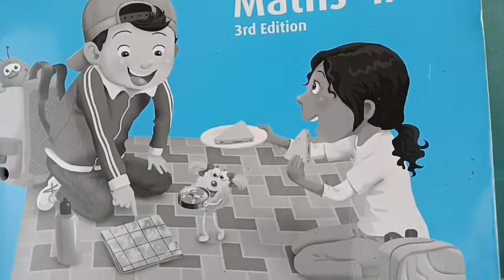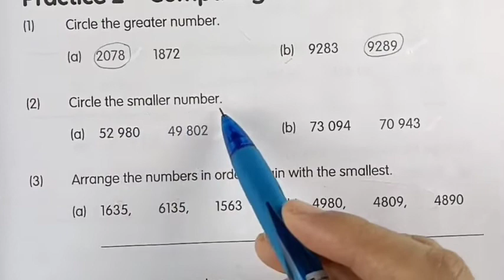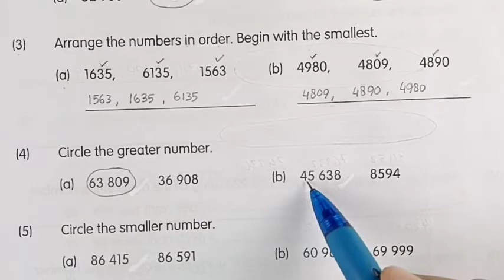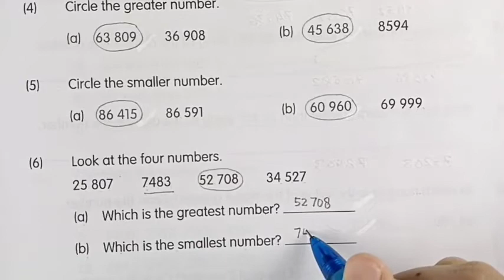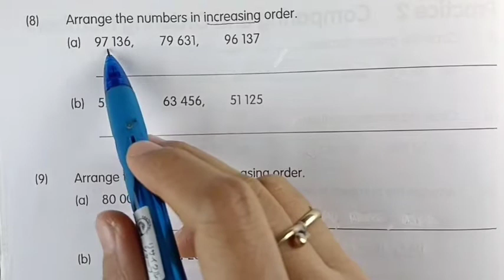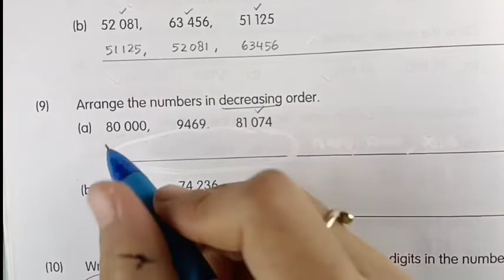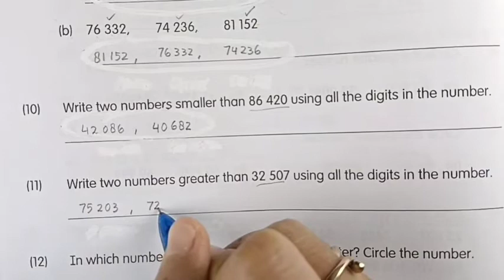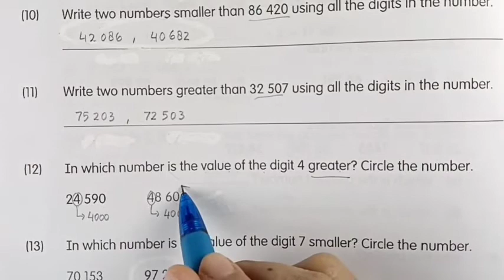Workbook My Pals Are Here Maths 4A (3rd Edition) - Practice 2 Comparing & Ordering Numbers page 7~8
Kunci jawaban Workbook My Pals Are Here Maths 4A (3rd Edition) - Practice2 Comparing & Ordering Numbers page 7~8